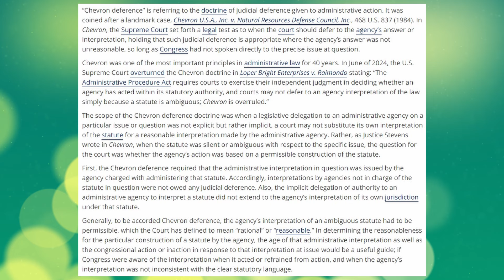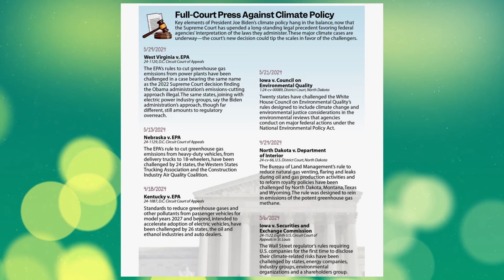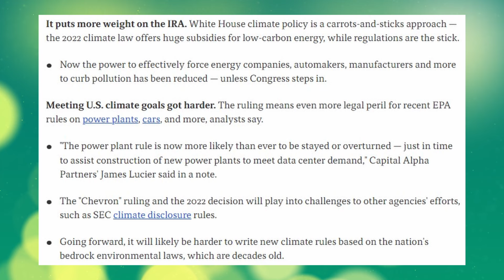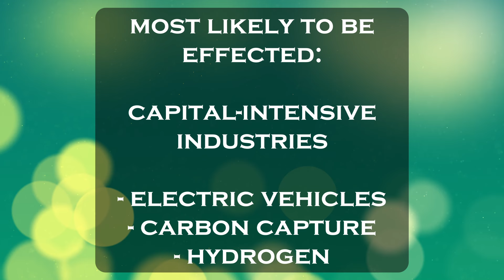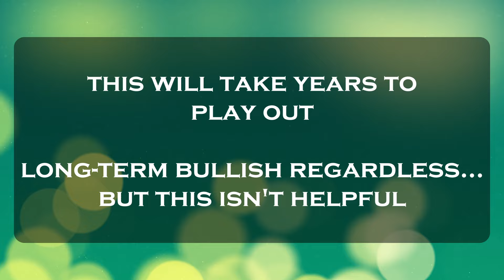Chevron Doctrine Overturned - US Climate Policy Threatened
The United States Supreme Court just overturned the Chevron Doctrine. What does this mean for climate policy and green investments?

All content in this video is information of a general nature and does not address the circumstances of any particular individual or entity. You alone assume the sole responsibility of evaluating the merits and risks associated with the use of any information or other content in this video before making any decisions based on such information.